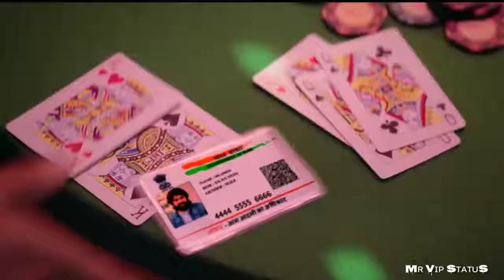Yash Boy Enter Status Boy Attitude Whatsapp status